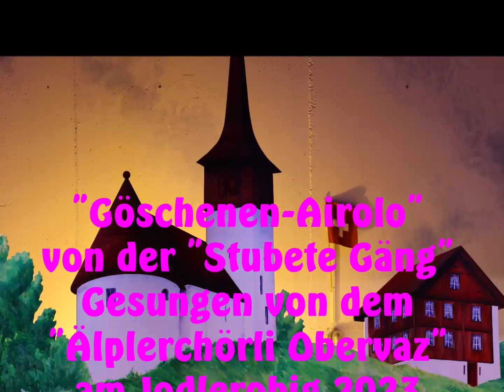2023 Jodelobig mit Älplerchörli Obervaz